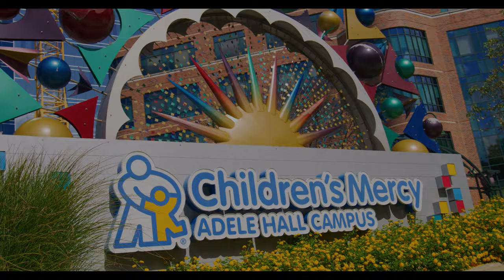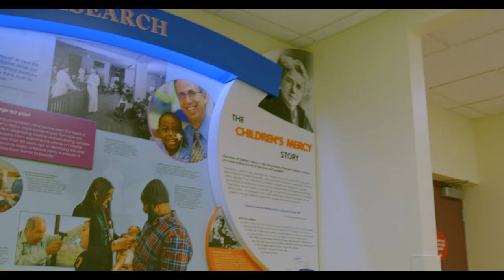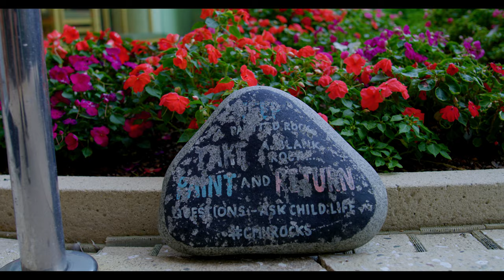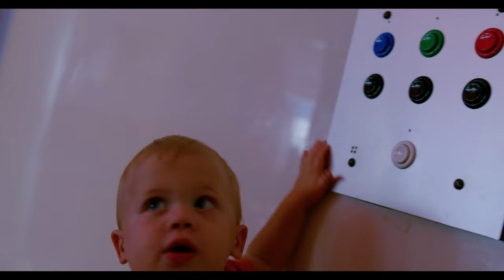Inspiration That Started it All - Follow The Ruhls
Children's Mercy saved our son Jett's life and they are behind the inspiration that started it all. The Kid-Tucky Derby is a nonprofit charity in Kansas City, MO. Their mission is to help children’s hospitals raise money and fund programs to help kids get the ever-evolving care they need.

Everything from starting Follow the Ruhls to our official 501c3 nonprofit charity, Kid-Tucky Derby,  this video shows our inspiration that started it all.

Special thanks to our CineNinja Chris Hackett @ You Can't Hackett Productions for editing and producing this video.

Music in the video:
Artist: John Isaac
Track: Dream The World